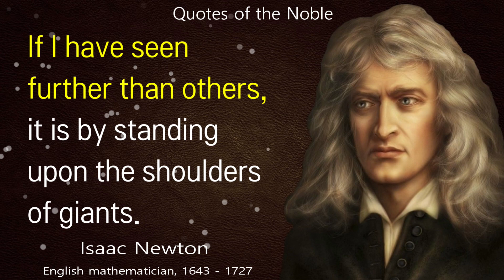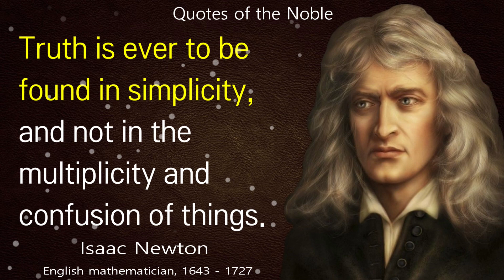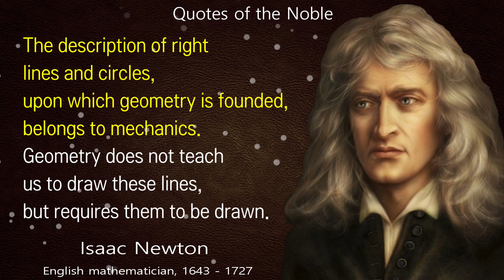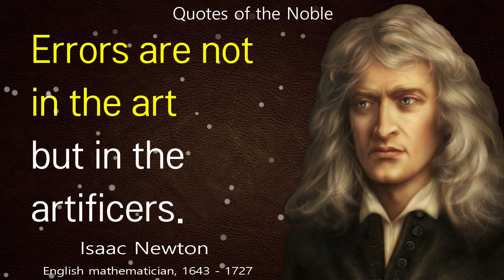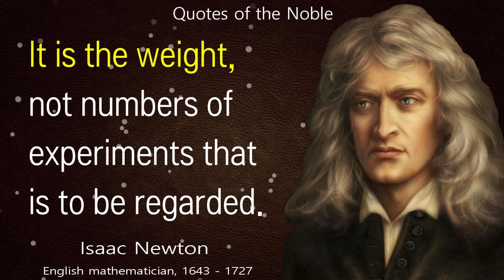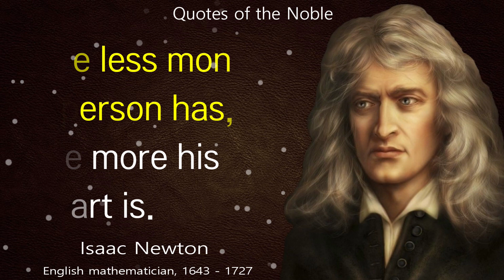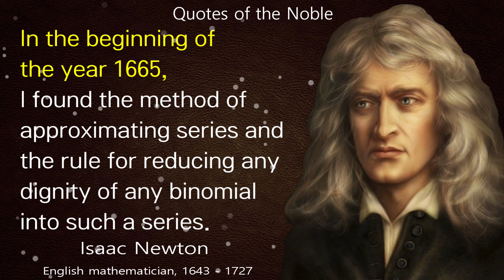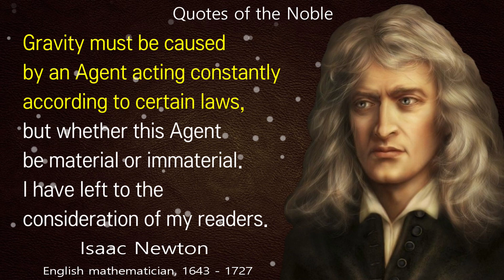Isaac Newton's Quotes which are better to be known when young to not Regret in Old Age |Wise Thought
Sir Isaac Newton PRS (25 December 1642 – 20 March 1726) was an English mathematician, physicist, astronomer, alchemist, theologian, and author (described in his time as a "natural philosopher") widely recognised as one of the greatest mathematicians and physicists of all time and among the most influential scientists. He was a key figure in the philosophical revolution known as the Enlightenment. His book Philosophiæ Naturalis Principia Mathematica (Mathematical Principles of Natural Philosophy), first published in 1687, established classical mechanics. Newton also made seminal contributions to optics, and shares credit with German mathematician Gottfried Wilhelm Leibniz for developing infinitesimal calculus.

You Can Read Books Related to Isaac Newton:
The Mathematical Principles of Natural Philosophy
Who Was Isaac Newton?
The Metaphysical World of Isaac Newton
A COMPLETE BIOGRAPHY OF ISAAC NEWTON
The Great Scientists- Isaac Newton
Isaac Newton And Gravity